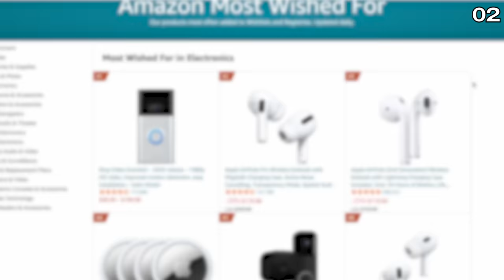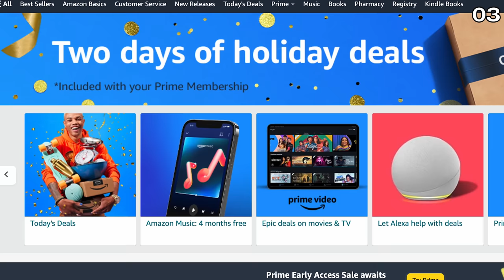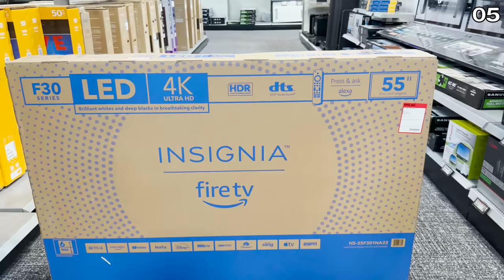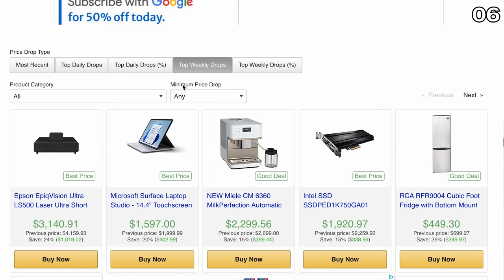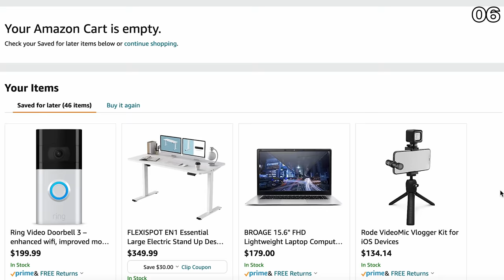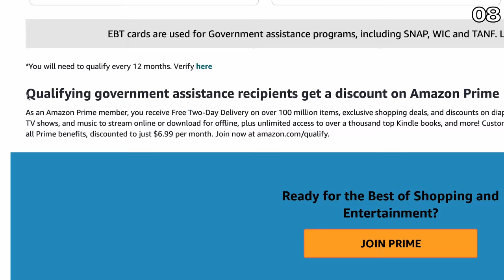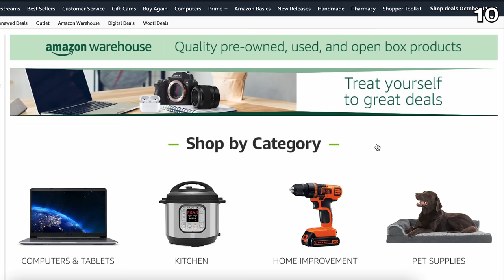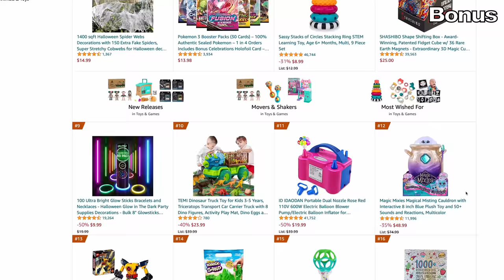When is the NEW Amazon Prime Day #2 and What You NEED To KNOW!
When is this NEW SECOND Amazon Prime Day 2022? What's the Date? What's on Sale? If you want to know the answers about the early access sal then you need to watch this video!!

Here are the links I mentioned in the video:
- Official Prime Day Early Access Sale Page is
- Prime Student Membership
- Prime EBT Membership
- Amazon NEW Top 100 Deal List: Link TBD!
- Make an Amazon Wish List
- Amazon Warehouse
- Amazon Toy List

When is Amazon prime day 2022? and when is amazon prime day in 2022 in OCTOBER? Keep watching!

My email has been blowing up with questions of people asking me about the new Prime Day 2022 and when it is going to be. The Amazon Prime Day early access Sale 2022 is top secret, Amazon is not revealing when is amazon prime day in 2022 or the best deals on amazon prime day 2022. HOWEVER, this video should give you some more insight on this second prime day 2022 that will maybe now dubbed prime day october.

In this video The Deal Guy is explaining to you everything he is aware of about the amazon prime day sale 2022 and what the best amazon prime day 2022 deals will be according to his predictions and past prime days. I hipe this video explains the early access prime day and show you how to get the best Amazon Prime Early Access Deals!

After watching this Amazon Prime Day video, I hope you have more of an insight than you did before.